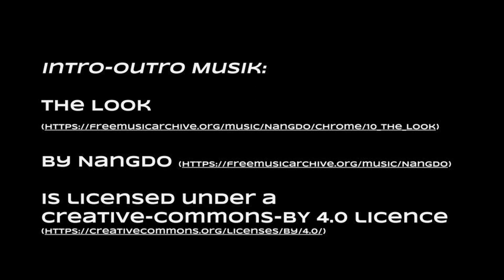Was ist der Unterschied zwischen Gruppen und Teams?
In dieser Episode Nummer 22 sprechen Flo und Bence über die Unterschiede zwischen Gruppen und Teams. U.a. geht es um die Fragen welche Auswirkungen eine falsche Definition mit sich bringt und wie Führungskräfte situationsspezifischen Methoden anwenden können.

Kapitel:
00:00 Intro
00:27 Fragestellung und Definition von Gruppe vs. Team
03:56 Kommunikation und Entwicklung im spezifischen Kontext
06:06 Beispiel aus dem Arbeitskontext (Verein bzw. Sozialarbeit): Gruppe oder Team?
08:54 Veränderung der Kommunikation für die Führungskraft
10:26 Spezifische Kommunikationsstrategien für Führungskräfte
12:26 Gruppen mit "Team-Methoden" formen und diese nutzen
16:15 Aufgaben einer Führungskraft bei einer Gruppenformung
18:45 Schaffung von Bindung (zur Gruppe bzw. zum Team)
23:47 Multifunktionale Teams & Multifunktionale Gruppen
25:25 Reflektieren über die eigene Rolle (in einer Gruppe bzw. im Team)
30:12 Analyse der spezifischen Situation und des Kontextes
33:45 Beispiel aus dem Arbeitskontext (Betreuung im Ferienlager): Teamentwicklung für Gruppen?
35:11 Zusammenfassung